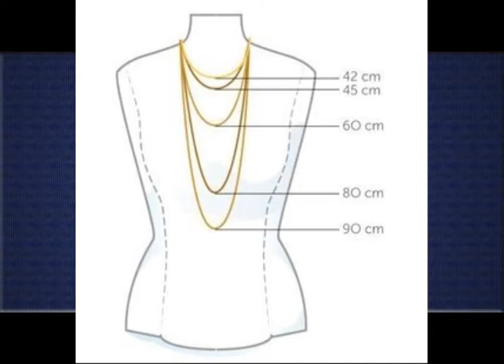Belly Necklace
1. 2mm thick 18K gold plated on solid sterling silver 925 stamped Italian round SNAKE chain necklace chocker bracelet...
P3m .

2. Belly Chain Belt or Necklace with Czech Glass Beads Adjustable Length to 34 inches, Made in the USA
Rs8 .

3. 10k White Gold W/Cz Xoxo Belly Dangle,
Rsb .

4. Bollywood Designer Ethinic Indian Premium Bridal Kundan Polki Drop Necklace Set
Rsd .

5. Nierstein Belly Chain Fashion Necklace Golden Chain Tassel Exaggeration The Body Chain
P3v .

6. Belly Chain or Necklace Adjustable Length with Mother of Pearl and Abalone shell, Made in the USA
Rsi .